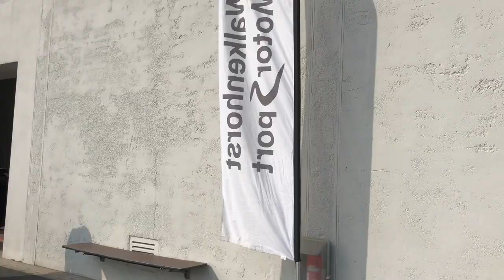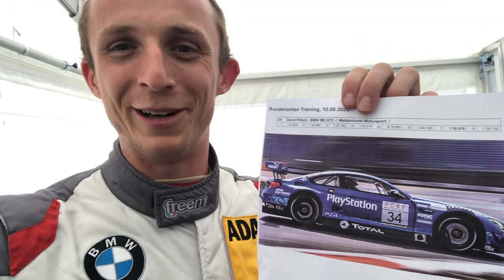BACK ON TRACK AFTER LOCKDOWN Bilsterberg Lap Record /// 2020 David Pittard FastLife VLOG007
FINALLY after the world went into lockdown due to Covid-19, I was lucky enough to finally get back on track at the awesome Bilsterberg circuit for pre season testing with Walkenhorst Motorsport! After months of sim racing, there was nothing like getting back into a proper car and driving fast!

Walkenhorst had the whole fleet out and I was lucky enough to drive all the BMW Motorsport cars, including the brand new M2 CS Racing!

I managed to set the Bilsterberg GT3 lap record also in the M6 GT3, the full onboard can be seen here:

And please let me know your thoughts and content you'd like to see in the comments below!
Thanks :)

Shot with GoPro Hero 5 & VBOX HD2